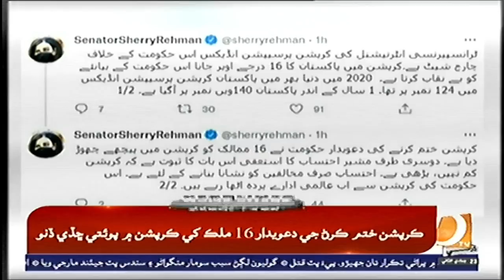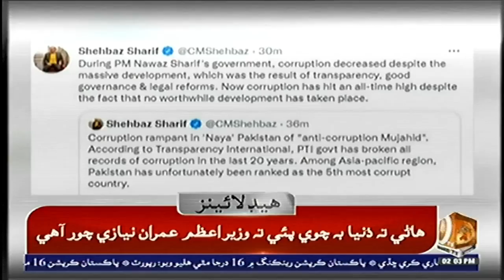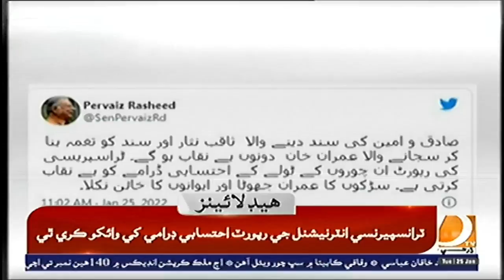02 PM Headlines & Bulletin || Dharti TV News || 25 january 2022